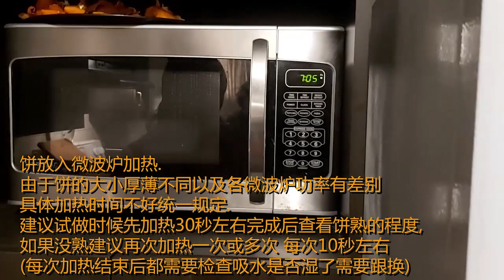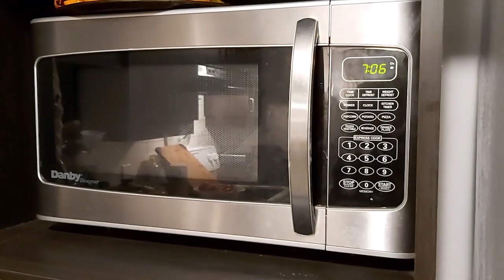圣餐无酵饼制作 how to make unleavened bread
在家制作无酵饼流程展示.